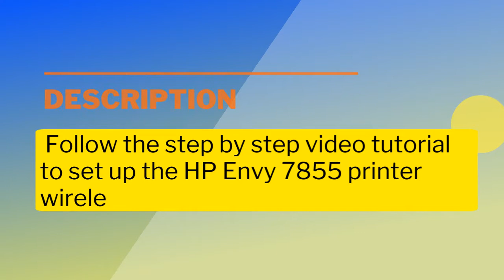Quick Solutions For HP Envy 7855 Wireless Printer Setup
Follow the step by step video tutorial to set up the HP Envy 7855 printer wirelessly.

1. Turn on the printer, router and computer.
2. Gather the network details of the router.
3. Connect the computer to the wireless network.
4. Install the printer driver by using the CD.
5. Ensure that you choose the connection type as wireless during the installation.
6. Test print a document from the computer.
7. Dial our toll free number 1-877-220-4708 for further queries.